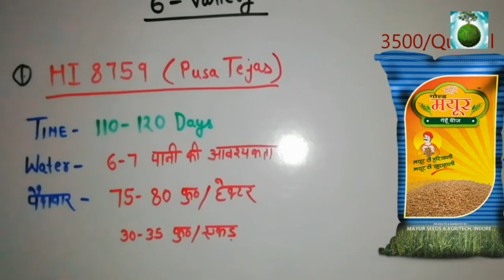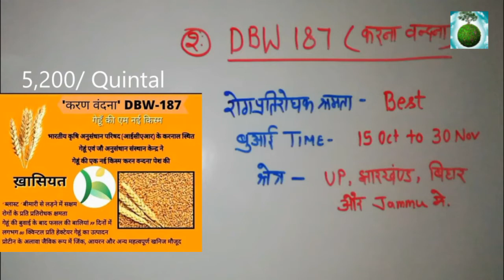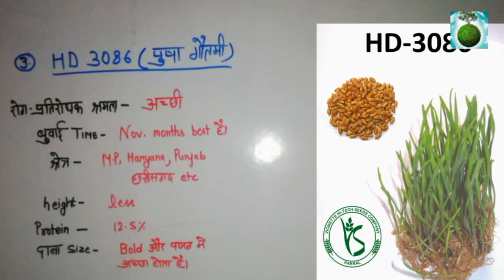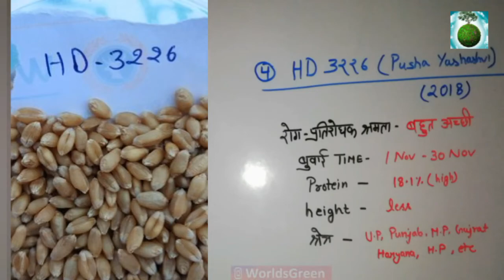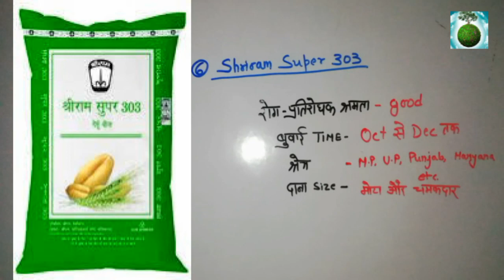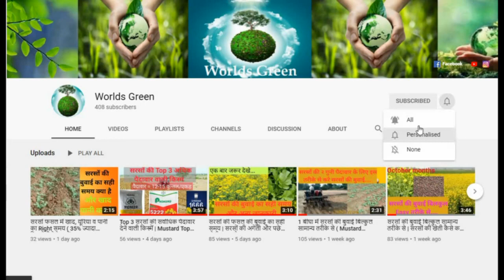गेहूं की 6 उन्नत किस्में | गेहूं की नई किस्म उत्पादन 70-80 क्विंटल / Hectare | नई किस्में 2021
Record उत्पादन गेहूं की नई किस्म उत्पादन 70-80 क्विंटल / Hectare

राम राम किसान भाइयों इस वीडियो में आपको गेहूं की 6 उन्नत किस्मों के बारे में बताऊंगा जिसमें आपको पूरी जानकारी दी जाएगी आप वीडियो को शुरू से अंत तक जरूर देखें यदि आपके कुछ प्रश्न है तो आप मुझे नीचे कमेंट कर सकते हैं अपना प्यार और सहयोग ऐसे ही बनाए रखें आपका बहुत-बहुत धन्यवाद.

गेहूं की उन्नत किस्में । 2021 की गेहूं की उन्नत किस्में ।। गेहूं की नई किस्म ।। new variety of wheat ।। पूसा तेजस 4-5 पानी में पकने वाला गेहूं ।। wheat top 6  varietiy ।। गेहूं की 6 सबसे अच्छी किस्में ।। पूसा तेजस।। गेहूं की खेती की उन्नत किस्में ।। HD 3226 ।। पूसा यशस्वी गेहूं कहां मिलेगा ।। गेहूं की नई किस्म ।। श्रीराम 111 ।। सबसे ज्यादा उत्पादन वाली गेहूं की किस्म ।। wheat top variety ।। गेहूं की नई उन्नत सबसे ज्यादा पैदावार वाली किस्म

सरसों की फसल की बुवाई का सही समय | सरसों की अगेती और पछेती खेती कब करे।